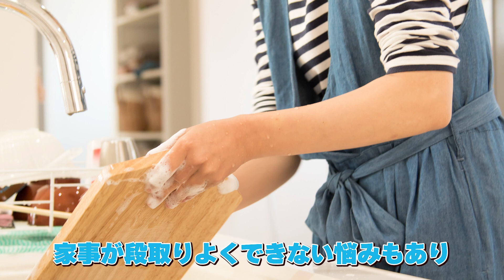【大人になりたくない子供達その理由とは？】子育ても、仕事も全力で楽しみながら健康と綺麗を両方叶えたいママになる方法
今回のゲストは麹マスターの福留のり子さん
麹で人生激変のお話をお伺いしました。

ぜひお友達になってくださいね♪

2018年に「一般社団法人日本麹クリエイター協会」を設立
2019年には鎌倉に麹専門店「麹Style」をオープン